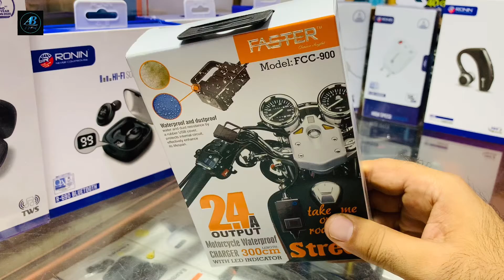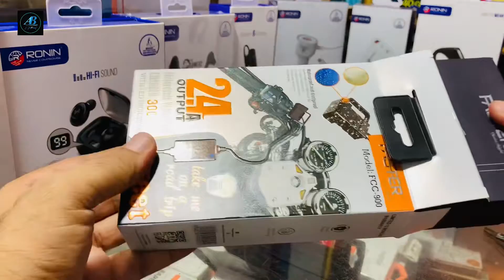Faster Bike Charger ll Faster Motercycle Water Proof Charger Unboxing ll